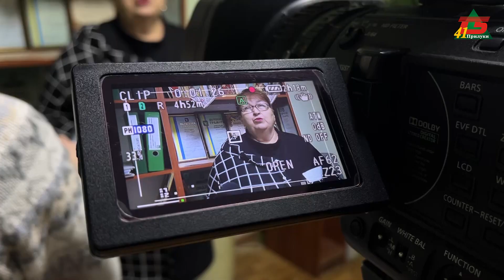Ремонт вуличного осітлення. Новий підхід